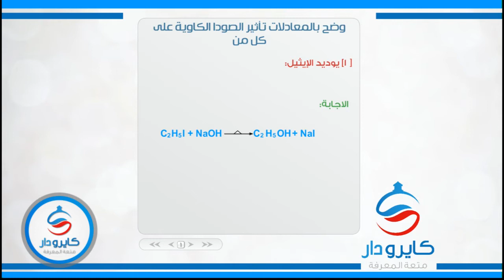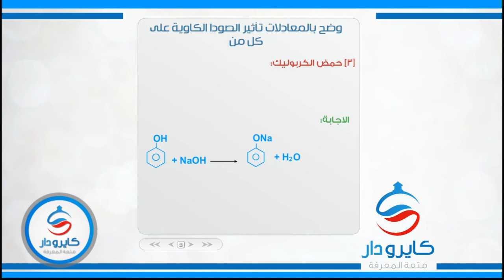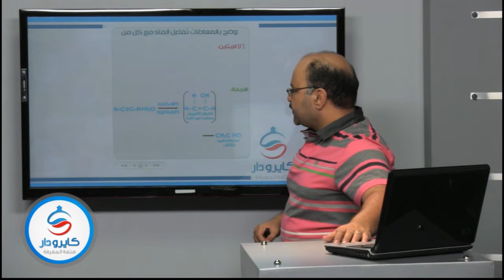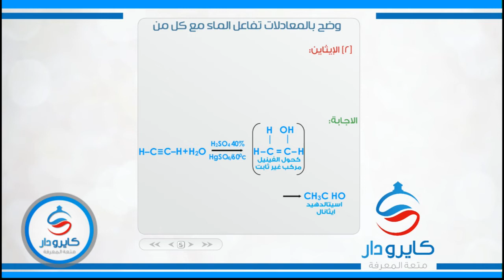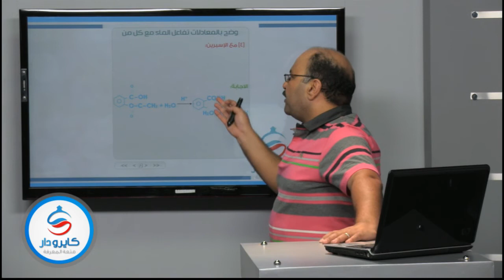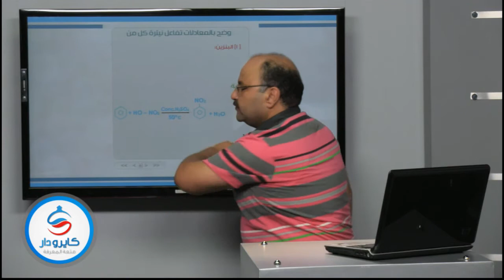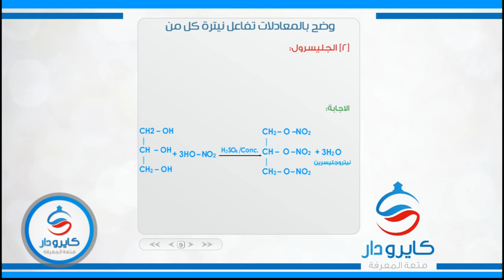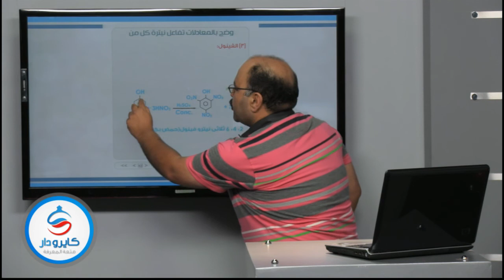100 سؤال فى مادة الكيمياء - الجزء العاشر